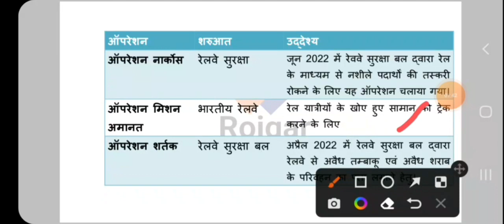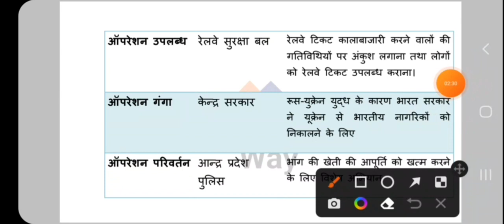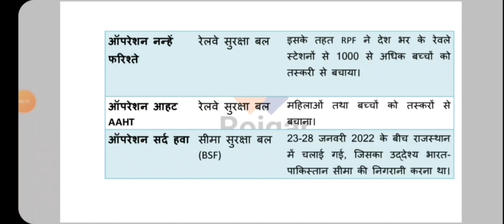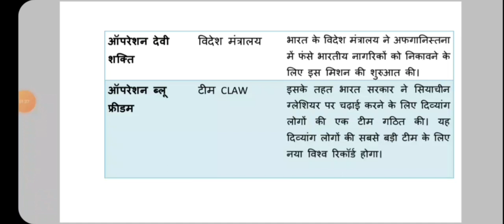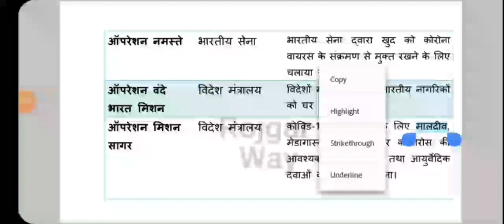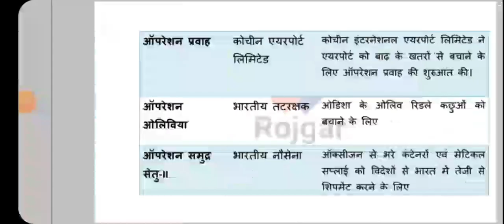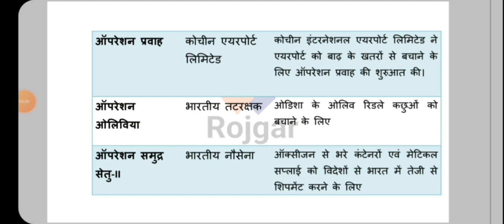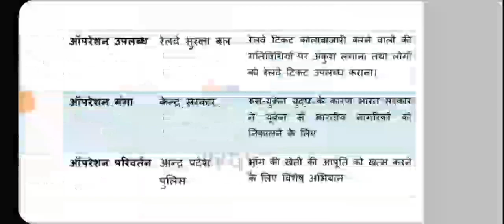महत्वपूर्ण ऑपरेशन | अभियान (Current Affairs 2021-22) | Important operation 2022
महत्वपूर्ण ऑपरेशन/अभियान (Current Affairs 2021-22)

FIFA World Cup 2022 | FIFA World Cup| FIFA WORLD CUP IMPORTANT QUESTIONS FIFA World Cup MCQ

current affair | 1-15 dec current affairs | December current affairs |वर्तमान में कौन क्या है 2022
वर्तमान में कौन क्या है 2022 | vartman mai kaun kya hai | नई नियुक्तियां 2022 | new appointment 2022
FIFA World Cup 2022 | FIFA World Cup| FIFA WORLD CUP IMPORTANT QUESTIONS FIFA World Cup